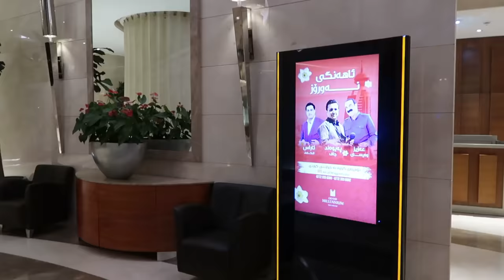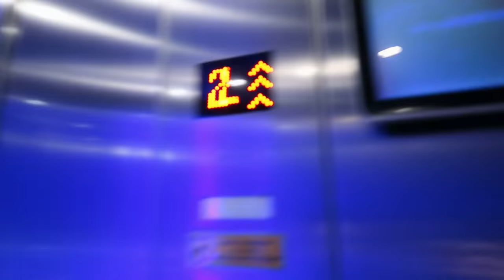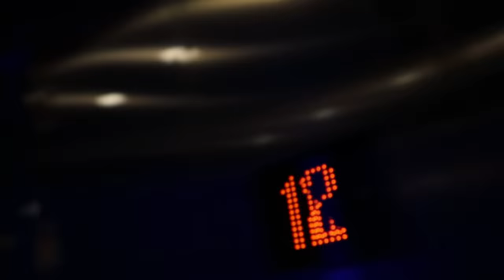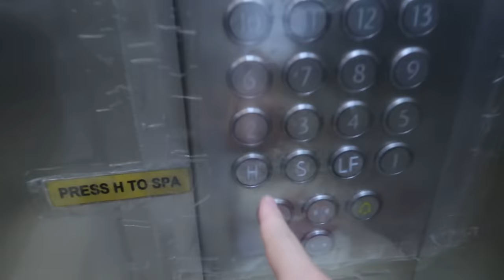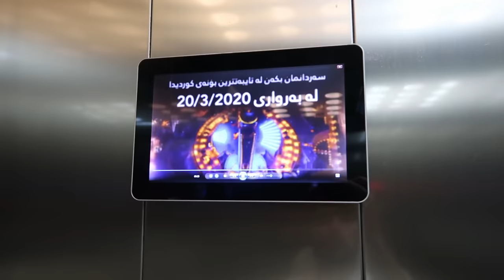Sulaymaniah - Grand Millenium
STALK US :)

ChawaHemin & ChawanWahid

Cameras we use: Canon M50, G7x mark 2

Tags from our Youtube videos: Kurd Kurdistan Vlog Couples Sweden Kristianstad  هيمن نصر الدين Travel Food Iraq Iran اغاني Kurdish سلێمانی ھەولێر کوردستان  چاوان و ھێمن
     ڤلۆگ  دھۆک vlogs and challenge